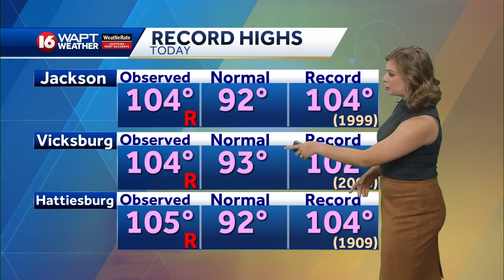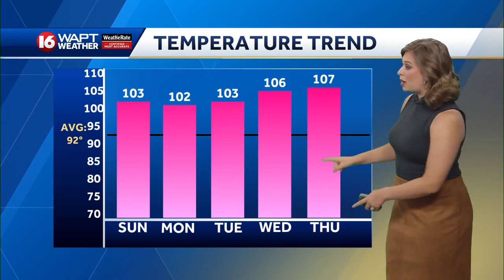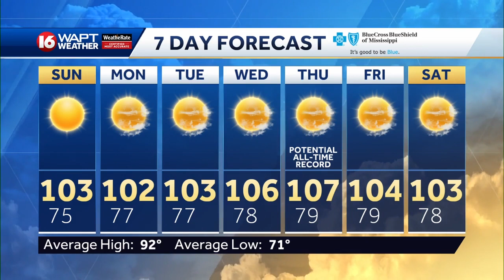Saturday Evening Weather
16 WAPT Meteorologist Christana Kay has the latest most accurate weather forecast for Jackson and Central Mississippi